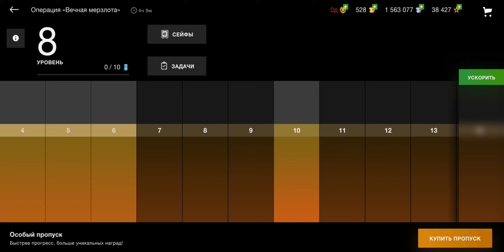Играю на AMX! World of tanks blitz!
Играю на AMX 12t и AMX ELC bis! World of tanks blitz